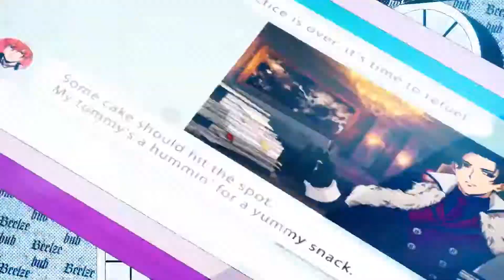Obey Me Opening "Sinful Indulgence" English Cover by korin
Korin's cover of "Sinful Indulgence" is awesome! Korin's cover is linked below.

Who is your favorite character in Obey Me?

Feel free to make suggestions and requests for future videos!

* LYRICS:*
Perfect Nightmare
Doesn't let you go to sleep
Welcome to my night, I'm here waiting for you

It's just a Bad Romance
You should be ready for me
You have taken me higher, now I can't even breathe

Sweet poison trickles down from your wicked lips
I've lost myself in your fascinating eyes
I hope you know just how I feel right now
You're perfect now just the way you are

Oh Baby, Obey Me!
It's the time to take this oath
Dear, penetrate my devilish lies
Secrets stay in your heart forever and ever fading into the dark
I would say never let you go and I don't hear you say no

You're scared, I can sense it
Break your alleged fear
Let's just dance together until this captivating spell is lifted

Shall we bind our eternal ties?
Dear, this is such a devilish kiss
Your hidden claws pierce my back
Take us to the world beyond our dreams
You asked me to kneel down for you
What do you have in your mind?
You're mine this time

You look so pretty eating that sinful apple
Feel like I'm losing myself in your longing eyes
Even though I know it's forbidden, I don't care
I can't hold back my feelings anymore

Blissful sin we bathed in will go on for eternity
Even if our world is about to fall apart
My dear, only you,
You are my angel now and forever
I will never forget anything

Upside down like a fateful hourglass
What I feel trapped inside forever and ever in my evil heart
Only for now Just you and me